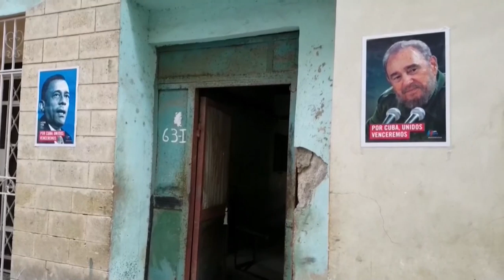EE.UU. mete a Cuba en su lista de países que no cooperan contra el terrorismo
El Departamento de Estado estadounidense anunció este miércoles que ha incluido a Cuba en su lista de países que "no cooperan completamente" con Estados Unidos en la lucha antiterrorista, una medida que prohíbe vender armas a la isla y que también afecta a Venezuela, Irán, Siria y Corea del Norte.